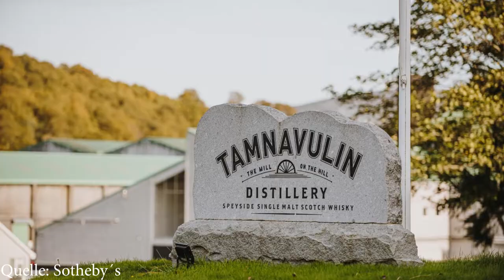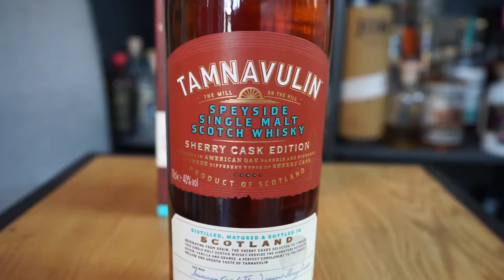Was kann ein Speyside-Whisky für unter 30?💵 Tamnavulin Sherry Cask Edition 🥃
Heute probiere ich für euch den Tamnavulin Sherry Cask Edition Single Malt Scotch Whisky 🥃

Kann der Speysider ohne Altersangabe direkt aus dem Whisky-Herzen Schottlands für einen schmalen Preis von unter 25€ punkten?

Dieser Frage werde ich für euch nachgehen!

Und wenn Ihr mehr von mir sehen wollt, checkt gerne mal meinen Facebook und Instagram Kanal aus!